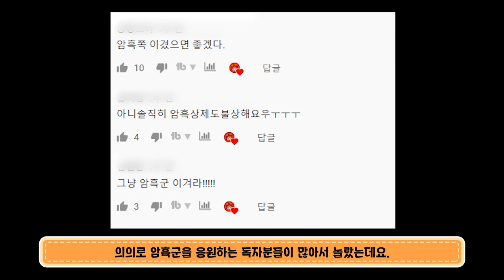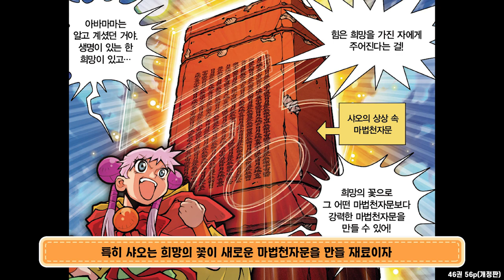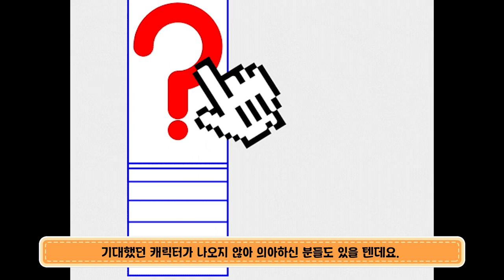[덕후] 최후의 승자는 누구? 암흑군vs 연합군 2탄